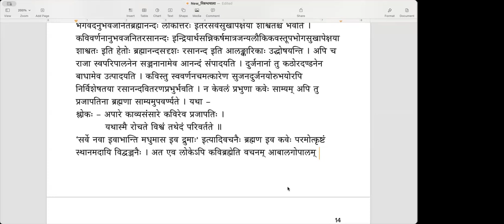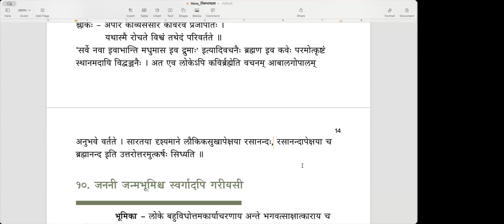निबन्धमाला - निबन्धः ०९ - सुकविता यद्यस्ति राज्येन किम् ? (English)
निबन्धमाला

निबन्धः ९ - सुकविता यद्यस्ति राज्येन किम् ?